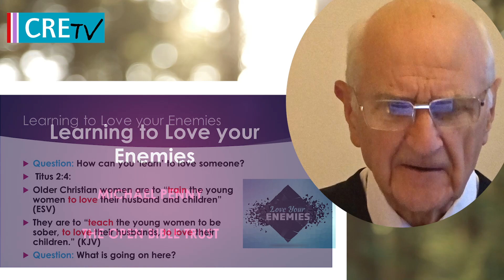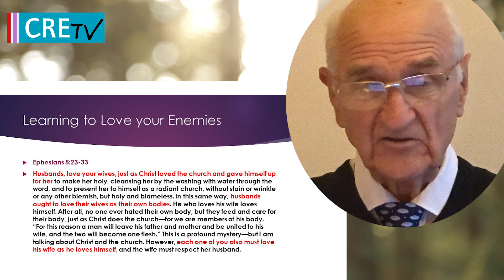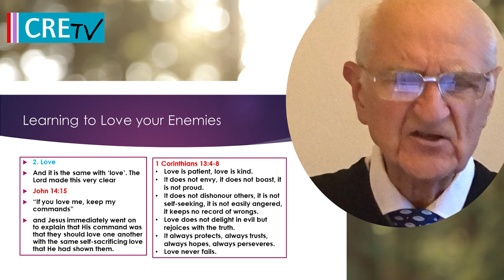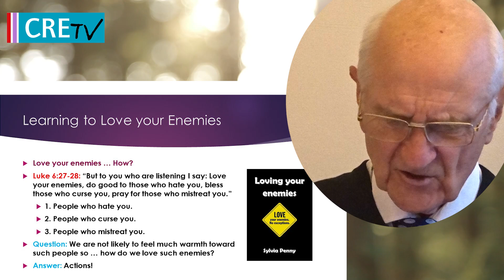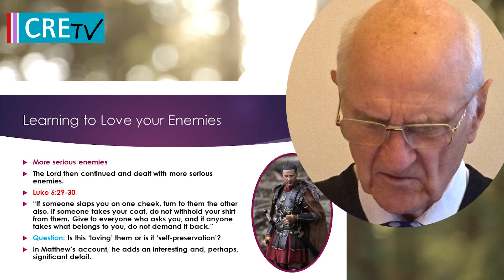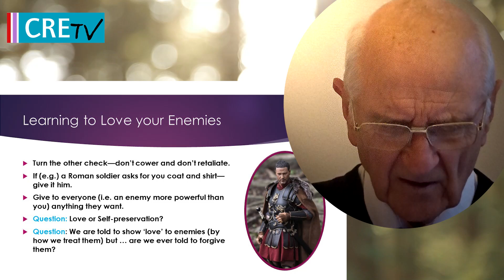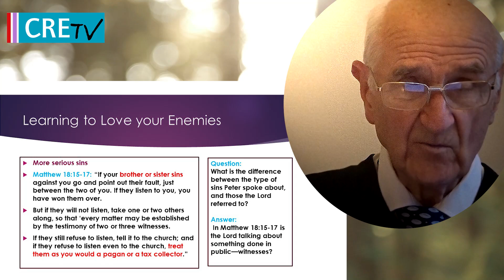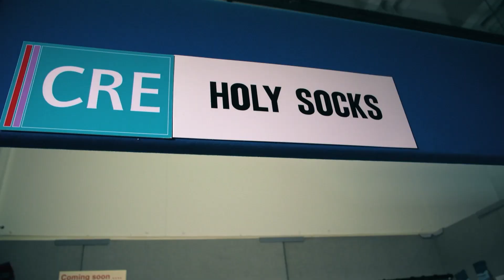Learning to love your enemies - Michael Penny, OBT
The Bible says "Love your enemies" but is that commandment still relevant today. Michael Penny from the Open Bible Trust unpacks the scriptures for us.  Michael is a regular exhibitor and speaker at CRE and will be with us again at CRE 24 in Milton Keynes (9-10 October 2024)

(The views and opinions expressed in this video are those of the contributor and do not necessarily reflect the official policy or position of CRE.)